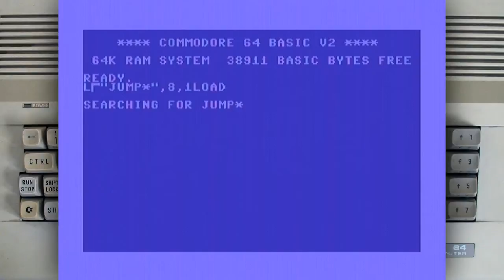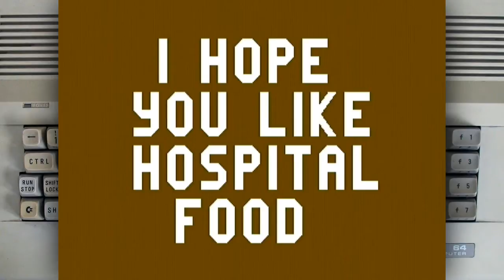Eddie Kidd Jump Challenge on a Commodore 64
Programmed by John Gibbons

Hardware used: C64C and 1541-II floppy disk drive.
Captured with Terratec Grabby.